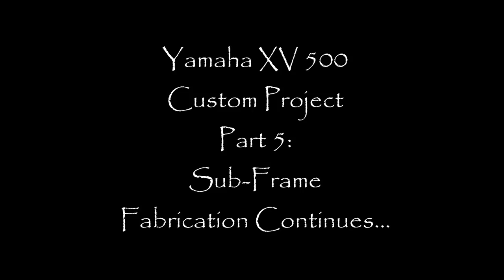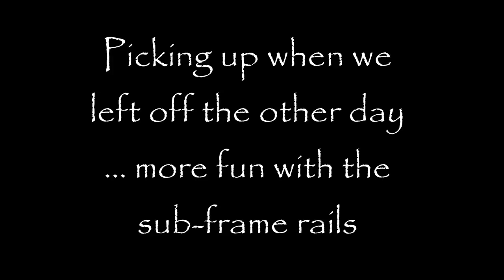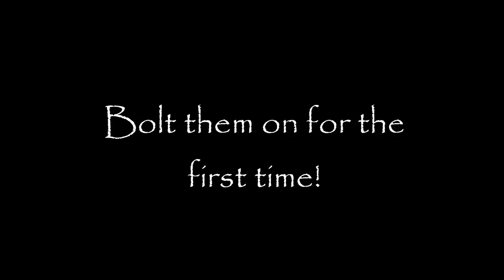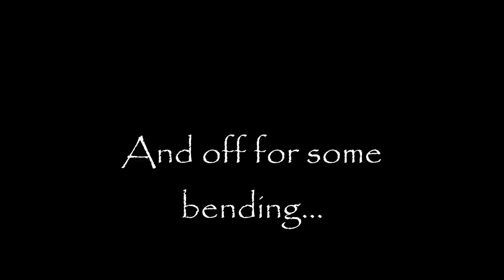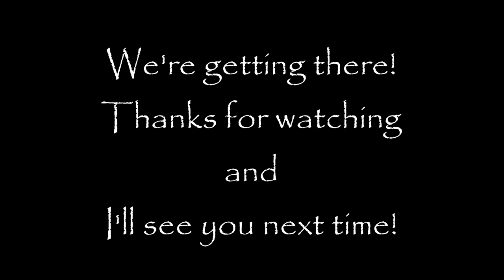Cambridge Pinstriping, Yamaha XV 500 Custom Project - Part5: Sub-Frame Fabrication Continues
More progress on the subframe for my XV500.
Some bending, drilling cutting and welding and we're finally getting there. I see the picture that until now was only in my head!

Cambridge Pinstriping and Airbrushing.
Cambridge Cafe Racers.